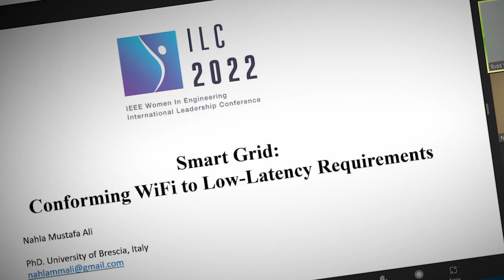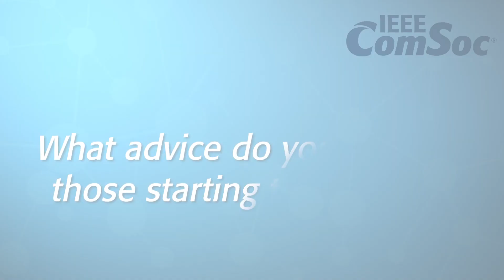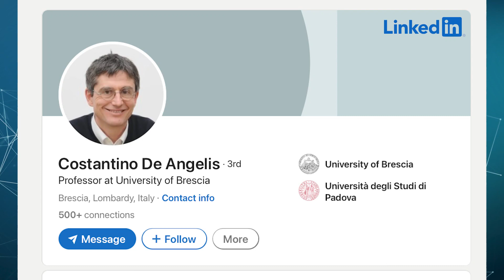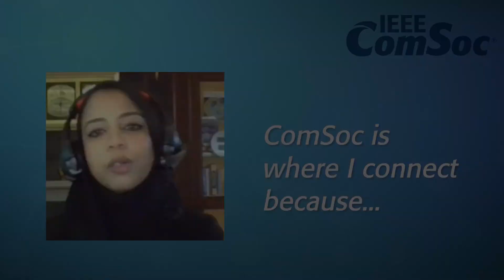Nahla Mustafa Ali - Women in Communications - IEEE ComSoc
Belgium-based Independent Researcher, Dr. Nahla Mustafa Ali, working mainly on WiFi and how it conforms to SmartGrid and considers energy sustainability factors that influence the development of these technologies. Originally from Sudan, Dr. Mustafa Ali is interested in STEM advocacy for women and inspiring sustainable energy transition to get involved in combatting climate change.

Dr. Mustafa Ali discusses why participating in the IEEE ComSoc’s activities has been fruitful in her career, providing leadership opportunities and creating mentorship relationships that give back to the community.

In this collection of videos celebrating the achievements of our female members, the IEEE Communications Society highlights the incredible talent and technical achievements of these women from the ComSoc community.